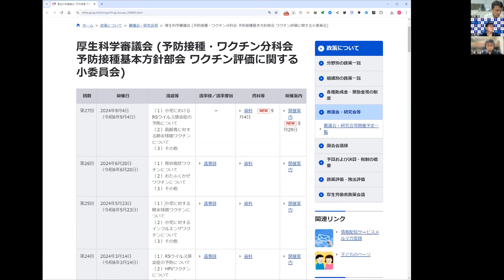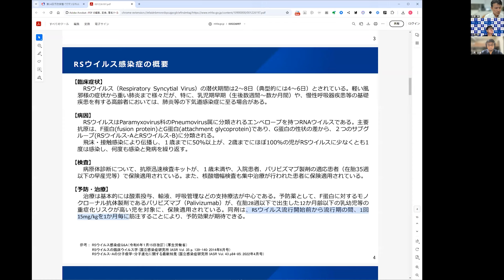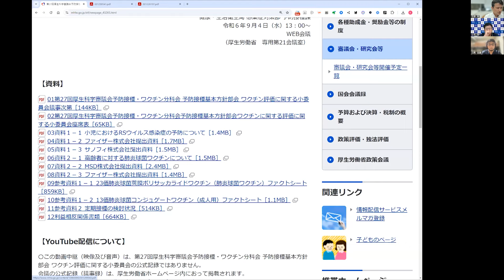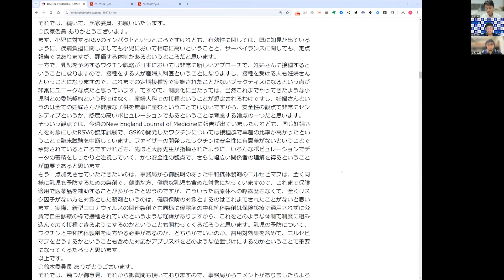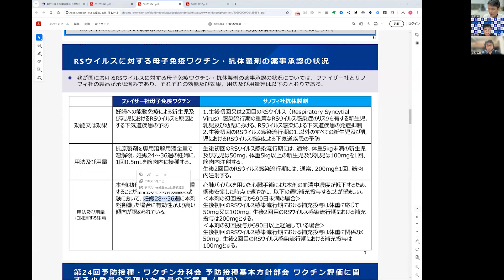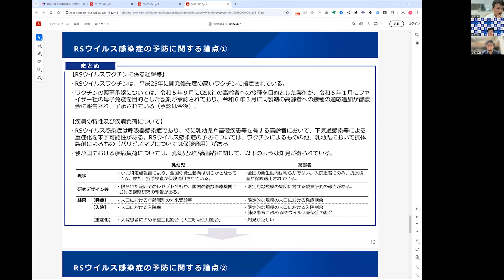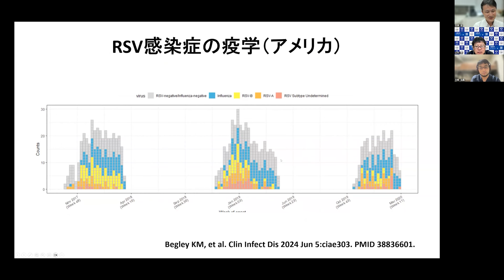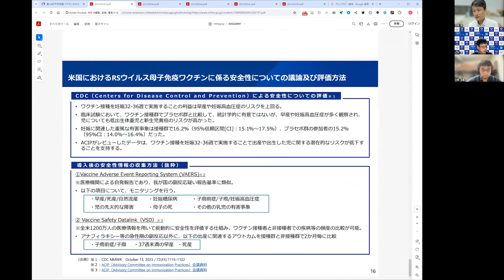RSウイルス感染症とワクチン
2024年9月11日（水）に開催したID笠原と道場山本の感染症よもやま話からです。
ゲストは大阪大学大学院医学研究科感染制御学の日馬由貴先生です。
厚生科学審議会（予防接種・ワクチン分科会 予防接種基本方針部会 ワクチン評価に関する小
委員会）のホームページは下記からご覧ください。